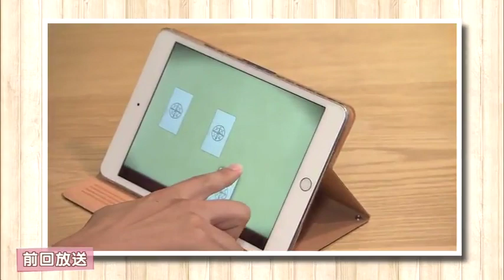猪苗代で露天風呂＆観光ベースキャンプ